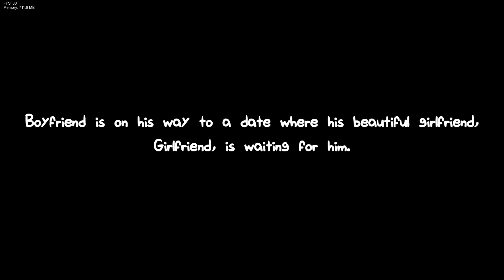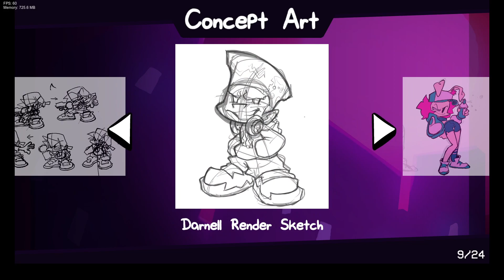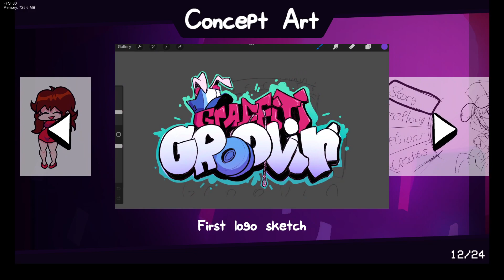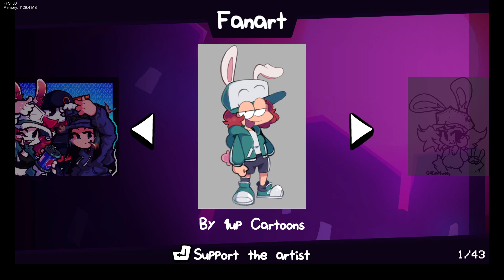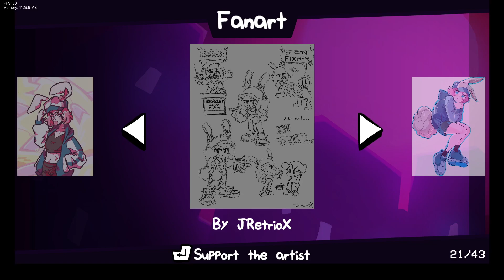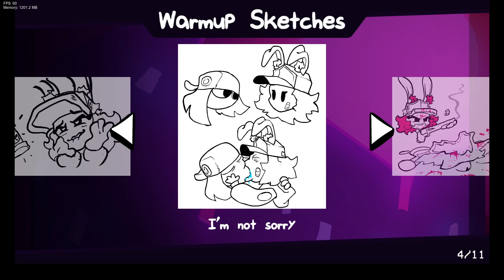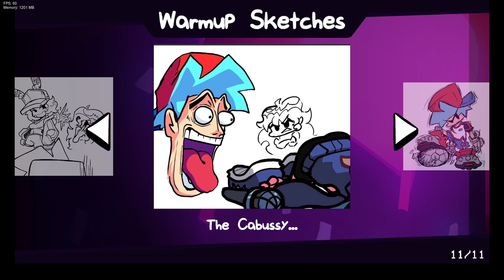A bunny rap battles me and then steals my money | FNF Graffiti Groovin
looks like it's wabbit season (⌐•_•)▄︻デ═══一